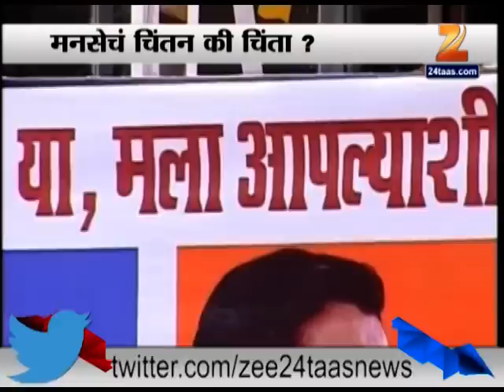Mumbai : MNS Meeting In Mumbai